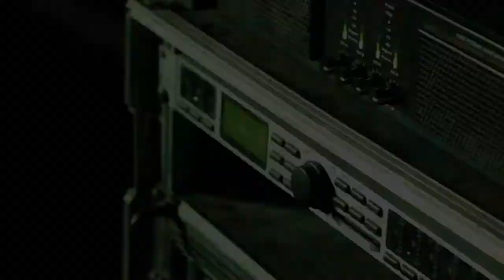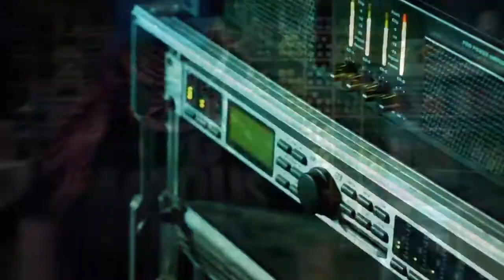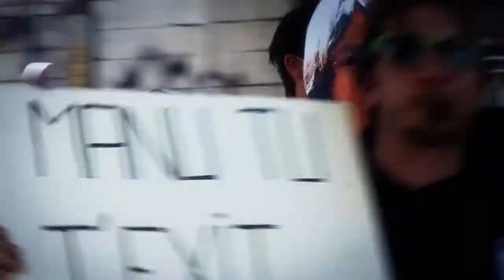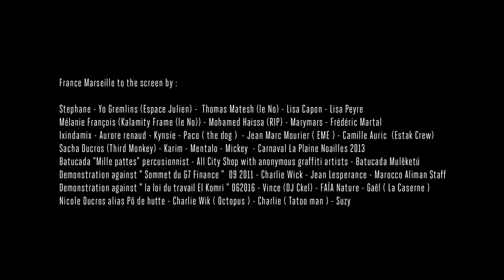Leave This City Kicking ! SIM SIMMER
TRADUCTION

Leave this city kicking.
Laisse cette ville être en fête ( ou libre ) !!

I'm queen bee and I'm on the buzz you like
Reine des abeilles je suis sur le bourdonnement que tu aimes,
So listen in if you think you'd like to fight
Alors écoutes si tu veux volez avec moi,
Adrenaline is the only thing to save you
L'adrenaline c’est le seul moyen de te sauver,
So listen in keep your defenses near to
Ecoutes bien mais soit sur tes gardes,
Hand if you think you'd like to try
Mains en mains si tu veux essayer,
You never know when the chance will pass you by
On ne sais jamais quand la chance arrive
You gotta buzz me up
Il faut que tu me fasses vibrez,
You gotta take a high fly
Il faut volez haut,
Coz I'm in your face
Car je suis dans ta gueule
Zooming by in the sky
Passant très vite dans la ciel,
I don't sting 'less I'm under attack
Je ne mords pas tant tu ne m’attaques pas,
I don't die 'less I have to fight back
Je ne crève pas sans avoir à me défendre,
Sense fear fear it all around
Je sens la peur , la peur est tout a tour.
Kick back gotta move to the sound
alors je vais oublier en dansant sur le son,
Im-pulse I keep your heart beat ticking
Sur cette pulsation mon coeur continue de battre.
Im-false if I don't leave this city kicking
Je ne suis pas authentique
si je ne laisse pas cette ville exulter !!